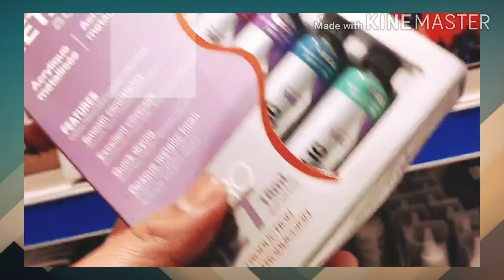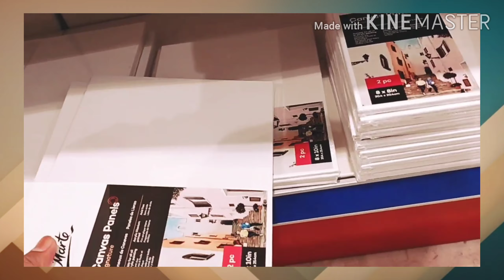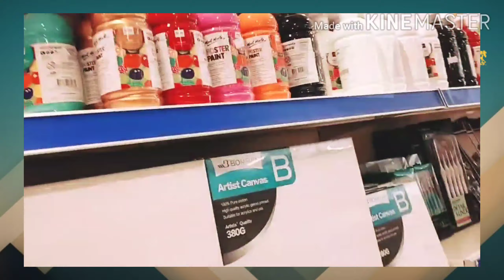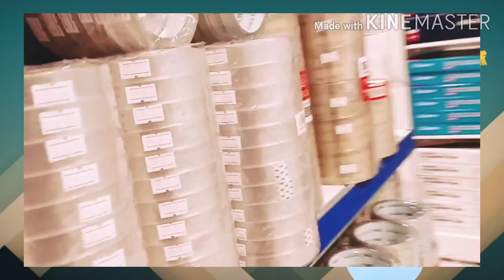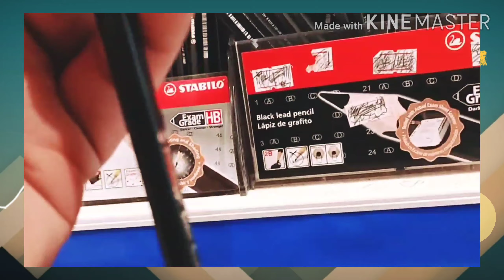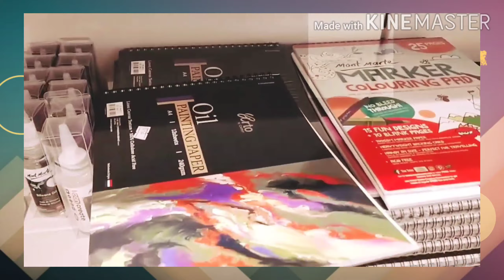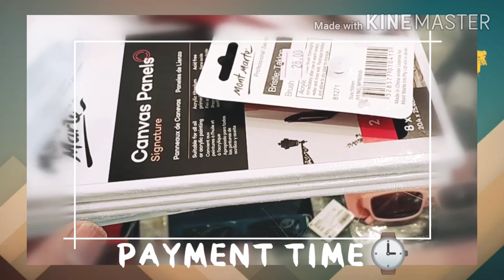Art Tour #2 (feat. Al Mutannabi Stationary, Doha)